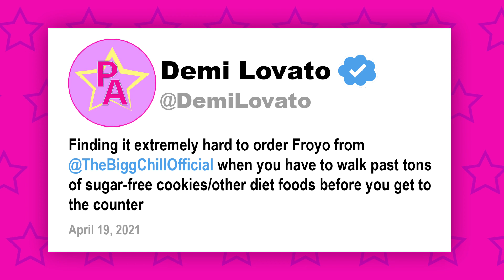Pop Access Tweet Example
Fullscreen graphic for ICTV's Pop Access

ICTV's YouTube channel: @ictv6079